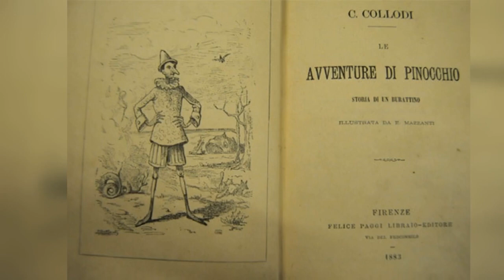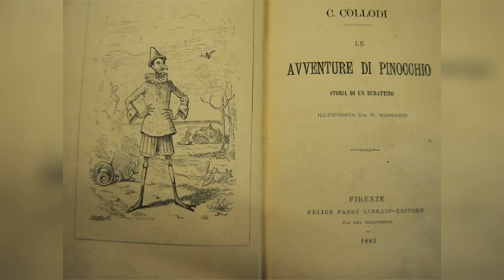Пиноккио. Настоящая история жизни и приключений марионетки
Первую половину девятнадцатого века мальчик по имени Карло Лоренцини, родом из Флоренции, провёл часть своего детства, живя здесь с родственниками, а позже, когда он стал писателем, взял себе псевдоним Карло Коллоди.